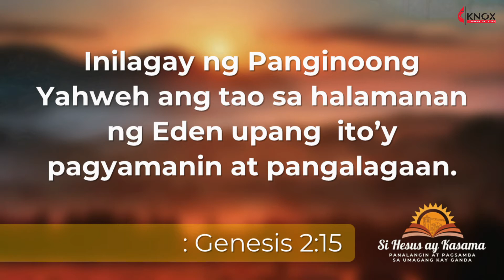SI HESUS AY KASAMA Monday | AUGUST 22, 2022 Speaker: DSS. IRENE L. VIOYA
Speaker: DSS. IRENE L. VIOYA